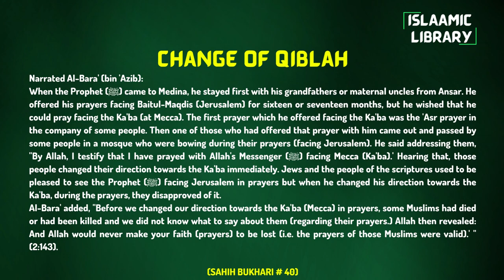Surah Baqarah Ayah 204-210 Tafseer in English by Dr. Israr Ahmed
Narrated Al-Bara' (bin 'Azib):
When the Prophet (ﷺ) came to Medina, he stayed first with his grandfathers or maternal uncles from Ansar. He offered his prayers facing Baitul-Maqdis (Jerusalem) for sixteen or seventeen months, but he wished that he could pray facing the Ka'ba (at Mecca). The first prayer which he offered facing the Ka'ba was the 'Asr prayer in the company of some people. Then one of those who had offered that prayer with him came out and passed by some people in a mosque who were bowing during their prayers (facing Jerusalem). He said addressing them, "By Allah, I testify that I have prayed with Allah's Messenger (ﷺ) facing Mecca (Ka'ba).' Hearing that, those people changed their direction towards the Ka'ba immediately. Jews and the people of the scriptures used to be pleased to see the Prophet (ﷺ) facing Jerusalem in prayers but when he changed his direction towards the Ka'ba, during the prayers, they disapproved of it.
Al-Bara' added, "Before we changed our direction towards the Ka'ba (Mecca) in prayers, some Muslims had died or had been killed and we did not know what to say about them (regarding their prayers.) Allah then revealed: And Allah would never make your faith (prayers) to be lost (i.e. the prayers of those Muslims were valid).' " (2:143).